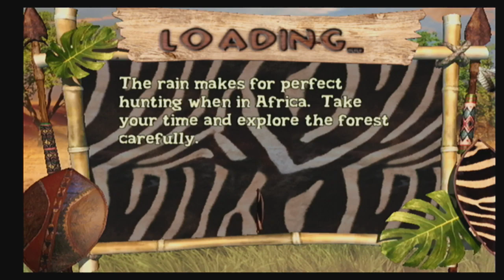Remington: Super Slam Hunting Africa - Safari 3, Stage 1